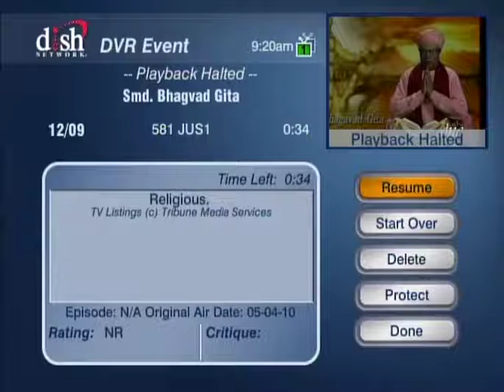HH Sankhya Swami Maharaja 14A SMD Bhagavad Gita [Gyaan ]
A wonder full lecture given by HDG Sankhya Swami Maharaja on behalf of SMD Bhagavad Gita  to awake the society who sleeping since birth after birth.. please don't miss to watch this video , surely you will get a great spiritual and material benefit. thanks, jai gopal.